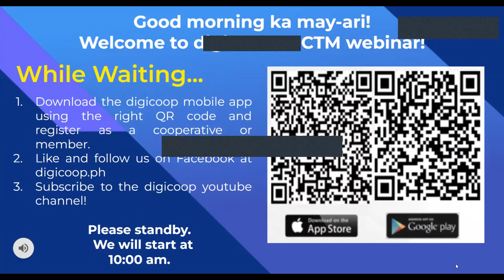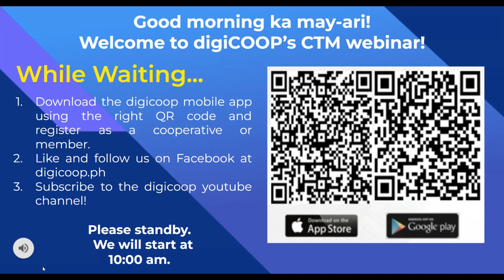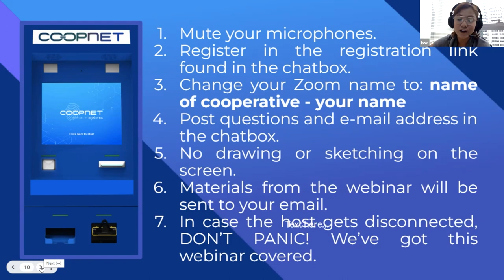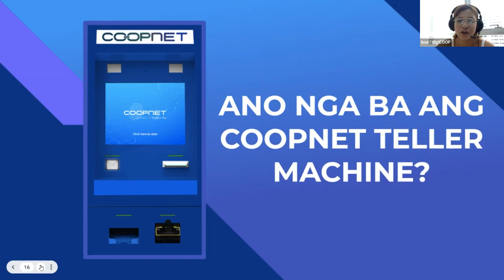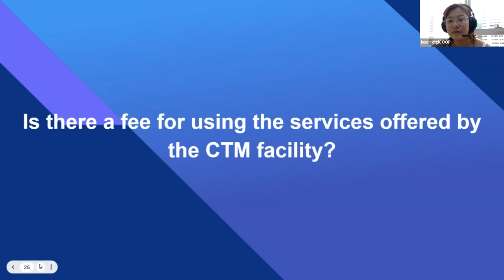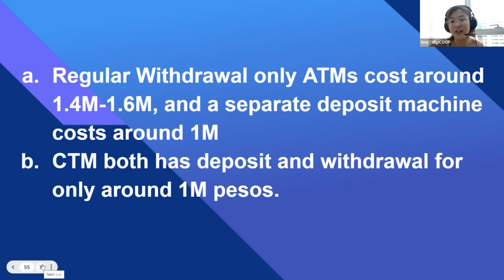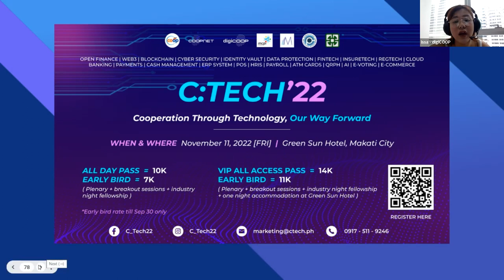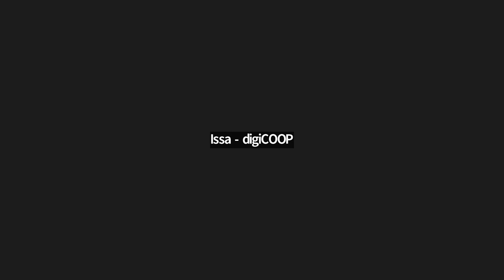Coopnet Teller Machine Webinar Sept 30, 2022